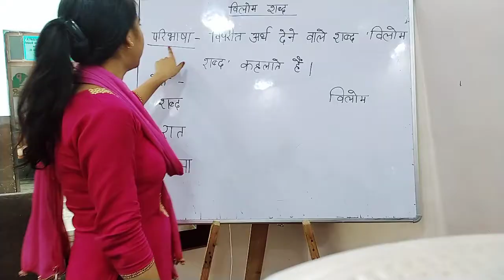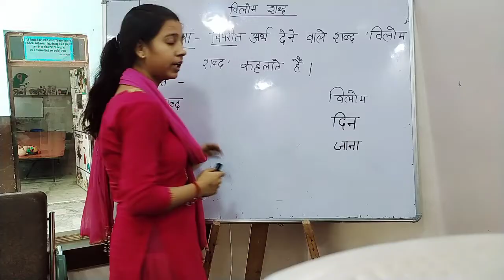हिन्दी व्याकरण (विलोम शब्द)